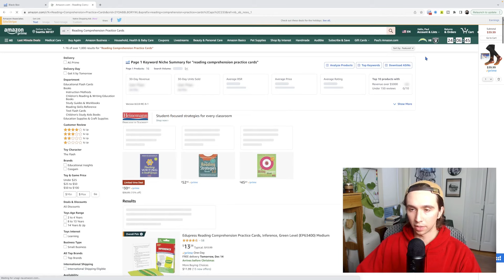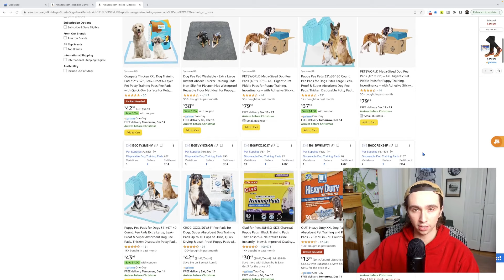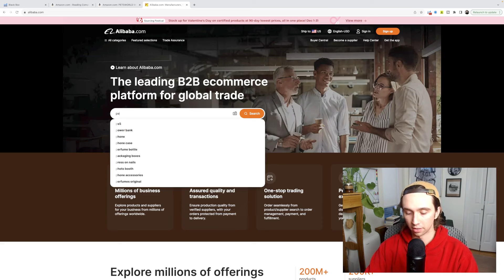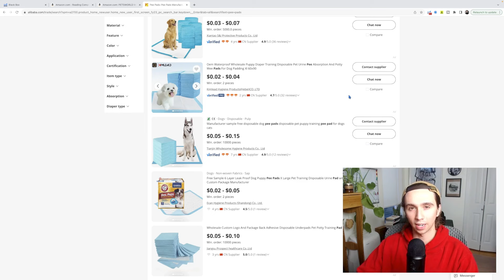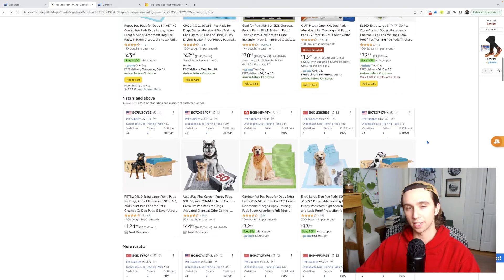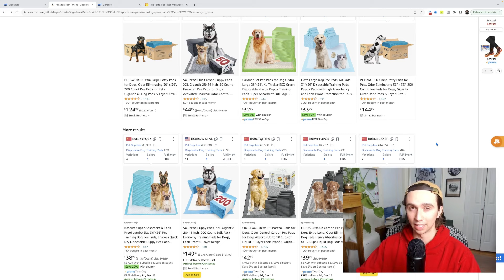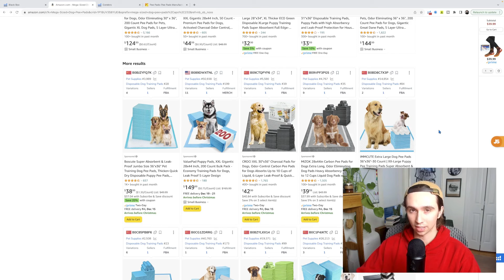the fastest way to ruin your entire amazon fba business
Join Savage Sellers For Whatever You Can Afford (pay what you want amazon fba course)

Enter any business at your own risk.  My results and the results of those I share my opinions with are not guaranteed. You could make more, less, or the same. I am sharing what I've learned, make any decisions based on your own conclusions.